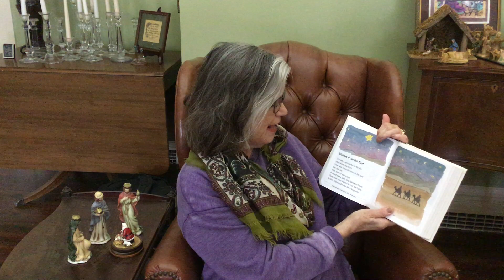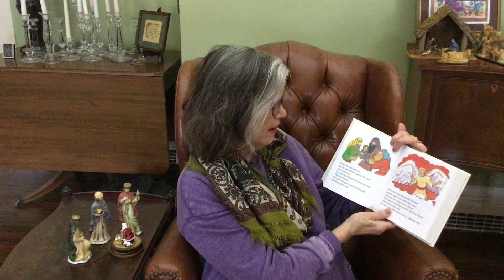Mrs. Momo Storytime - Epiphany - the Wise Men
book tube
children’s story time
# reading with Mrs Momo